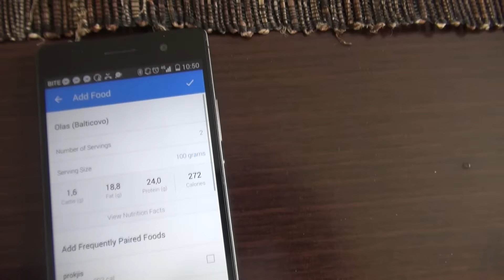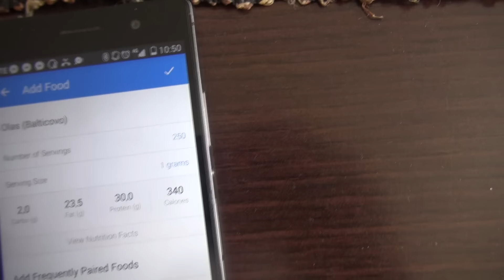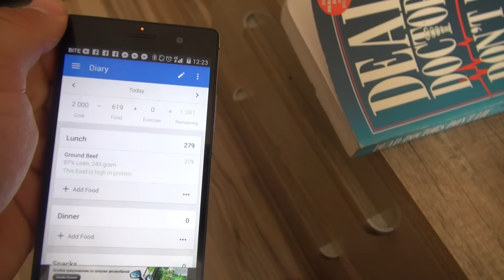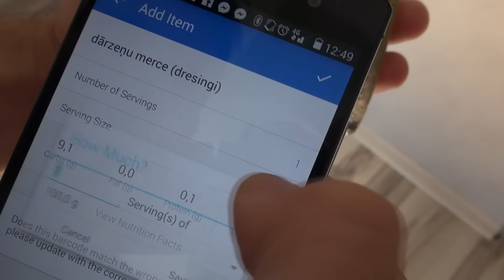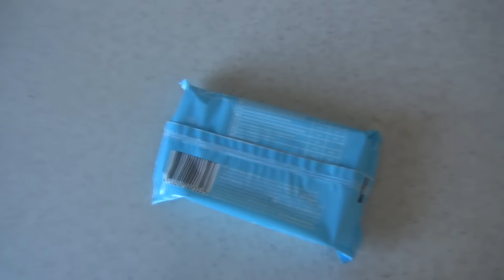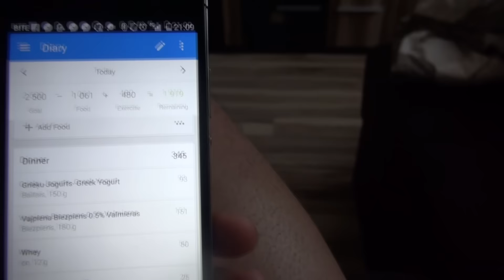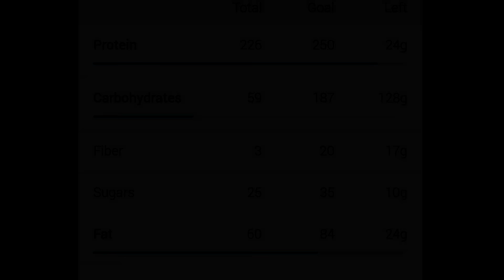22/05/2016 Speķa tracināšanas 1. diena. Hardijs Janovskis Iron gym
Trenini notiek Plavniekos - ja ir interese pievienoties vai izveidot treniņu programmu atbilstoši mērķim raksti privāti. IRON GYM